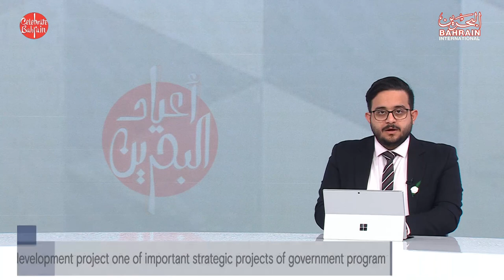BAHRAIN NEWS CENTER : ENGLISH NEWS 14-12-2023